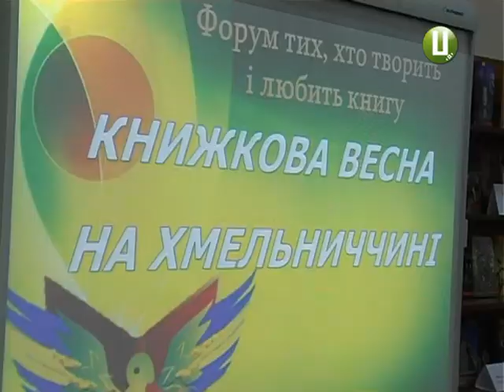ХОДТРК "Поділля-центр" - Книжкова весна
«Книжкова весна на Хмельниччині». Напередодні Всесвітнього дня книги та авторського права в краї вирував книжковий ярмарок. Його особливість у тому ,що на ньому були представленні лише твори подільських літераторів.